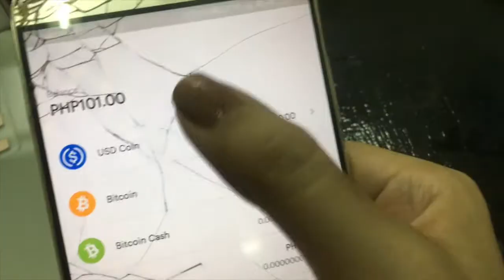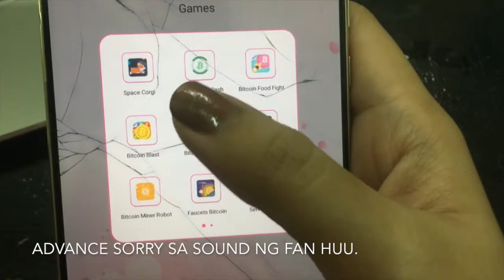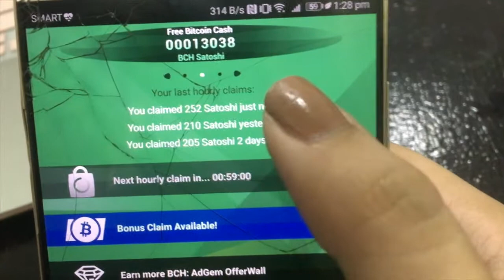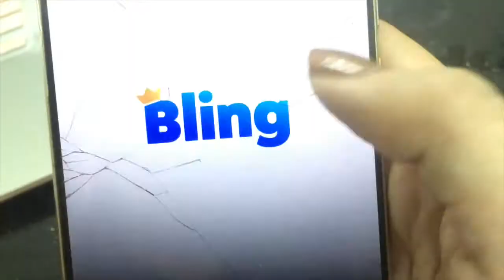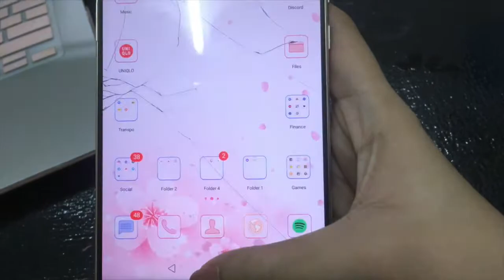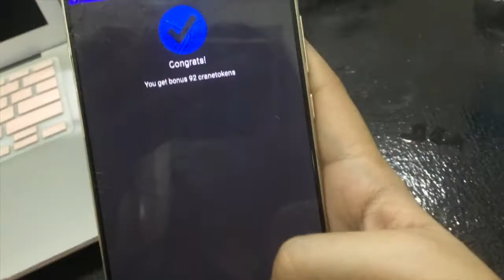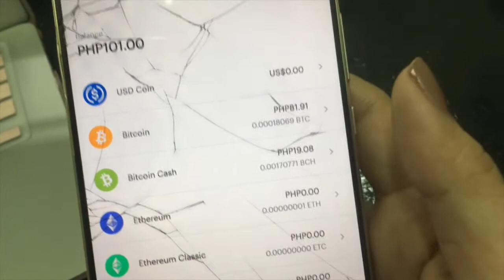How to Earn FREE Money from 5 Online Apps (Bitcoin and Bitcoin Cash) | QUICK & EASY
Sharing with you guys some online apps that gives legit satoshi which can be converted to BTC and/or BCH (Bitcoin and/or Bitcoin Cash)! ♥